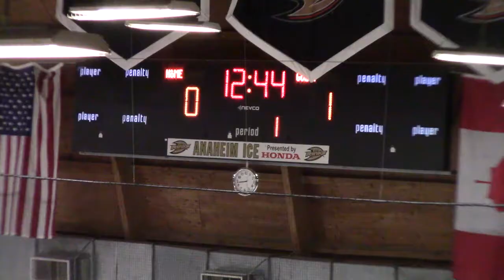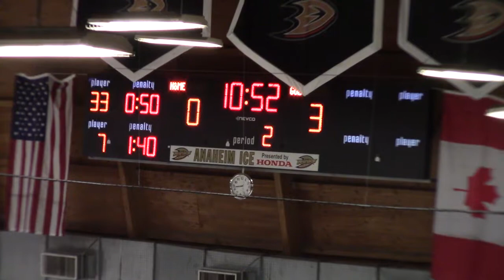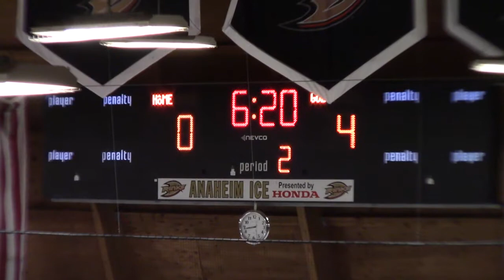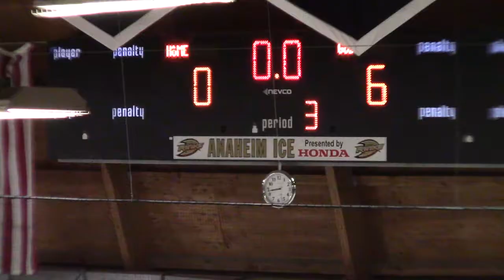20200110 Panthers vs Corona Norco JV (Raw and Uncut)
20200110 Panthers vs Corona Norco JV (Raw and Uncut)